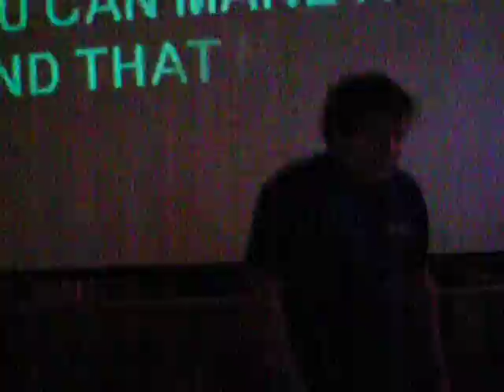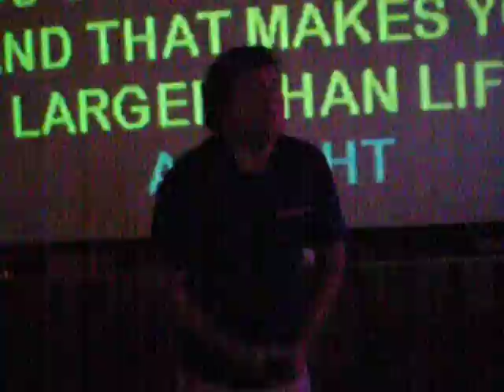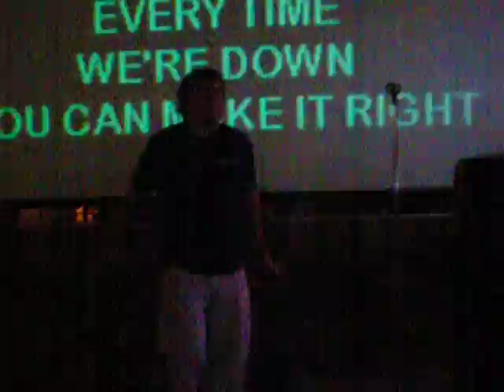Vaughn Hemingway Larger Than Life